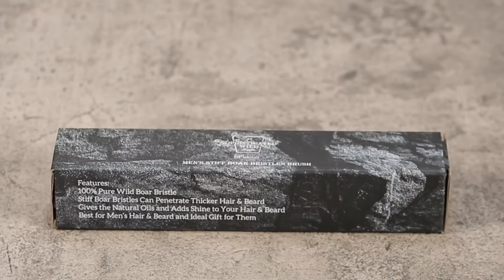6292 men's hair brush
New product : new design black walnut wild boar bristle men"s beard & hair brush